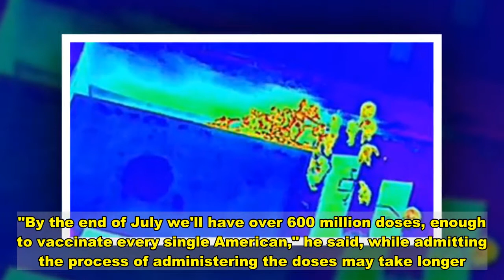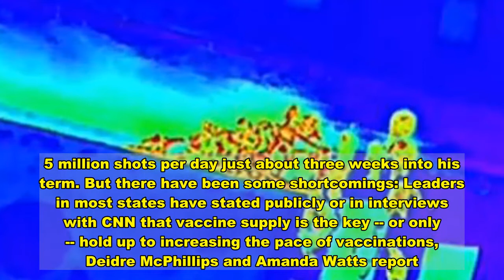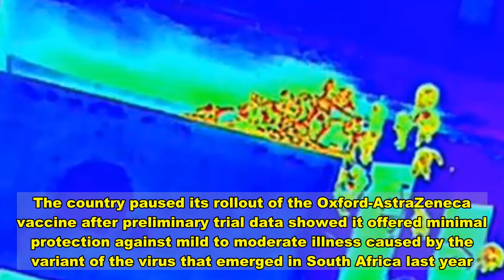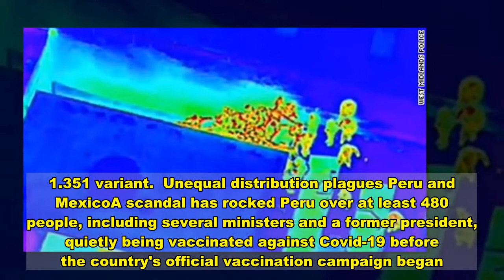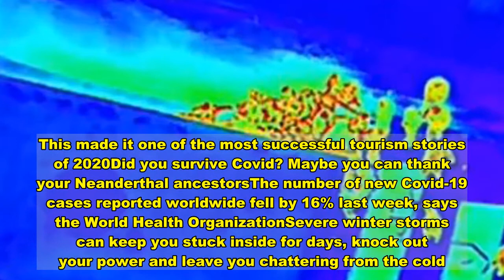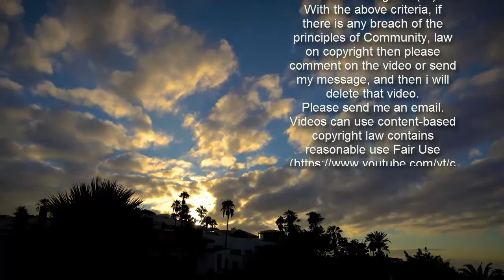Vaccines for all Americans by July? What to know about Covid-19 for Wednesday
(CNN)President Joe Biden suggested that all 300 million Americans could be offered Covid-19 vaccines by the end of July during a CNN town hall Tuesday as he urged the public to get the shot. "By the end of July we'll have over 600 million doses, enough to vaccinate every single American," he said, while admitting the process of administering the doses may take longer.Biden would only commit to a return to normal by Christmas, saying he did not want to boost hopes when he could not be certain of a still-early vaccine rollout. The prediction of nearly another year in pandemic-dampened conditions was admittedly not optimistic. But Biden still said it was as good as he could offer with any level of confidence, Kevin Liptak writes. He also weighed in on the national debate on the safest way to reopen schools, saying teachers should be moved higher on the list of those who are getting vaccinated.The pace of the vaccine rollout has steadily picked up each week since Biden started in the White House, and reached his goal of 1.5 million shots per day just about three weeks into his term. But there have been some shortcomings: Leaders in most states have stated publicly or in interviews with CNN that vaccine supply is the key -- or only -- hold up to increasing the pace of vaccinations, Deidre McPhillips and Amanda Watts report. CNN has also learned that if the Johnson & Johnson vaccine gets the green light from the Food and Drug Administration (FDA), its rollout will be slower than officials initially expected. The other roadblock is this week's fierce winter storms, which have slowed vaccinations across the country. From Colorado to Georgia, states have delayed shipments or vaccination appointments due to frigid and dangerous weather conditions. Other areas are confronting the inequity of vaccine distribution. New York City officials said Tuesday they were working to combat these disparities, building off efforts that have focused outreach to some of the region's hardest-hit communities. Read MoreQ: In light of the variants, will I need a Covid-19 booster shot?A: Dr. Anthony Fauci, director of the National Institute of Allergy and Infectious Diseases, said it's "possible" that the Covid-19 vaccine could become a yearly vaccine, like the flu shot."We hope we can contain this particular outbreak and all of its ramifications throughout the world in a way that doesn't have the ... cycling of various versions of the virus so that you have to address it differently each year," Fauci said in an interview with Spectrum News' Lisa McRee on Tuesday.Fauci also said that it's "entirely conceivable" that scientists are already working on a universal coronavirus vaccine that would address all the variants. Send your questions here. Are you a health care worker fighting Covid-19? Lawmaker Ha Tae